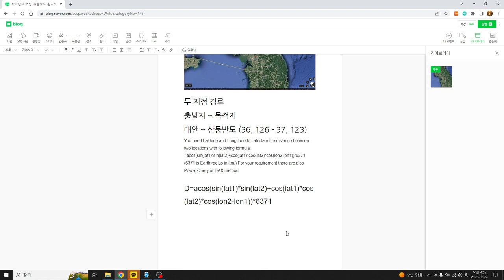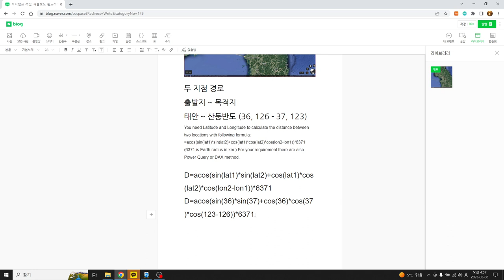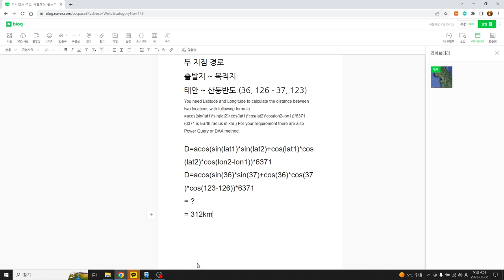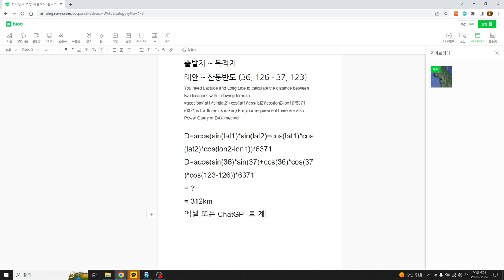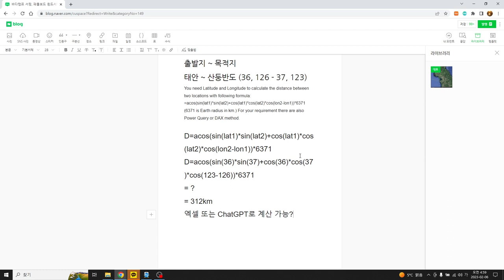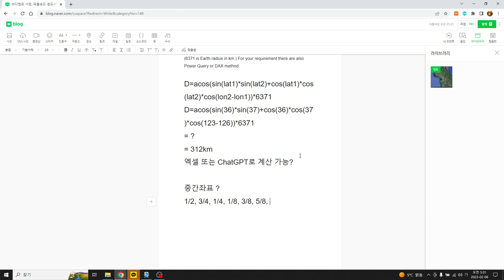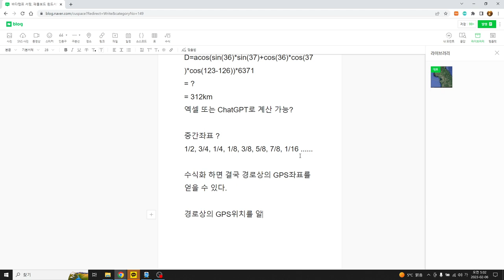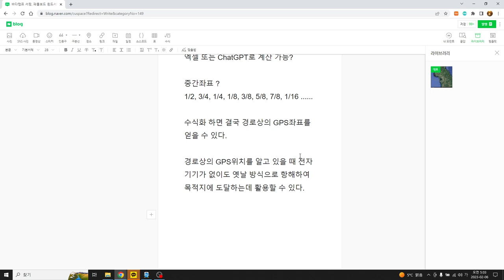위도수학 두 지점 경로와 중간지점 GPS좌표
두 지점 경로
출발지 ~ 목적지
태안 ~ 산둥반도 (36, 126 - 37, 123)

D=acos(sin(lat1)*sin(lat2)+cos(lat1)*cos(lat2)*cos(lon2-lon1))*6371
D=acos(sin(36)*sin(37)+cos(36)*cos(37)*cos(123-126))*6371
= 312km

엑셀 또는 ChatGPT로 계산 가능?

중간좌표 ?
1/2, 3/4, 1/4, 1/8, 3/8, 5/8, 7/8, 1/16 .

수식화 하면 결국 경로상의 GPS좌표를 얻을 수 있다.

경로상의 GPS위치를 알고 있을 때 전자기기가 없이도 옛날 방식으로 항해하여 목적지에 도달하는데 활용할 수 있다.